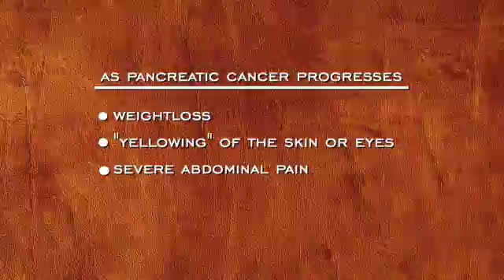Pancreatic Cancer Causes, Symptoms, and Treatment Options with Mikao Cline, M.D.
Dr. Mikao Cline of Texas Oncology-Austin Midtown and Texas Oncology-Marble Falls discusses the causes, symptoms, and treatment options of pancreatic cancer. Clinical trials have helped researchers identify emerging strategies that are improving the survival rate of pancreatic cancer.